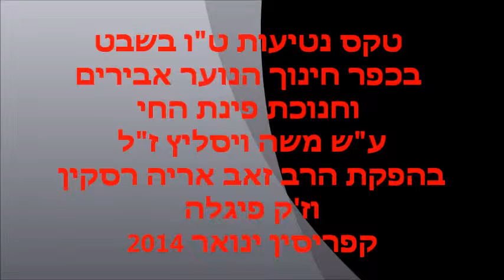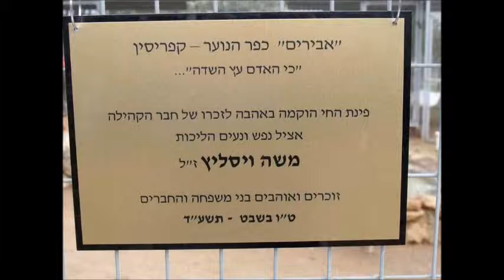קפריסין - טקס נטיעות ט"ו בשבט בכפר חינוך הנוער אבירים בהפקת הרב זאב רסקין ומרדכי חיון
טקס נטיעות ט"ו בשבט בכפר חינוך הנוער אבירים וחנוכת פינת החי ע"ש משה ויסליץ ז"ל
בהפקת הרב זאב אריה רסקין , הרב הראשי לקפריסין, מרדכי חיון מנהל כפר הנוער וז'ק פיגלה פעיל וחבר דירקטוריון כפר הנוער
קפריסין ינואר 2014